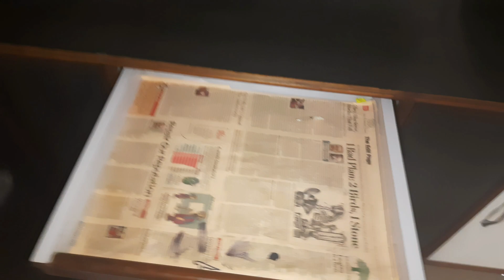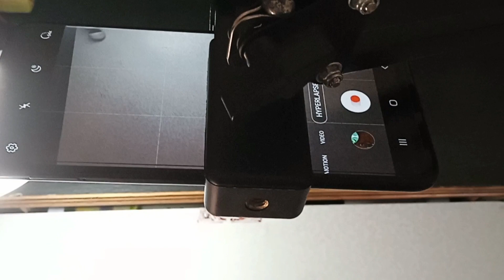My New Drawing Setup | How I Shoot My Drawing Video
Overhead tripod

Gorila tripod